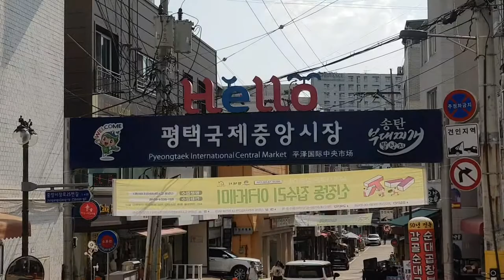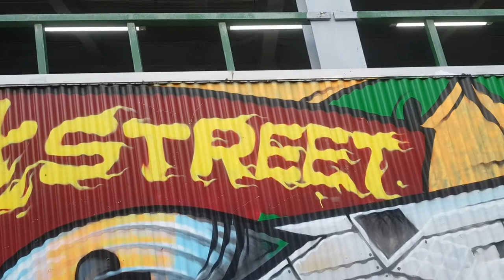사진찍기 좋은 참 예쁜 기찻길골목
비오는 날 분위기 있게 밤조명 아래  기찻길골목에서 사랑하는 사람과 우산쓰고 인생샷 남기고픈 핫플레이스 포토스팟 될것같은~
70년 묵은 기찻길옆 오막살이 풍경도 있고 사진찍기 좋은 곳 베스트1 입니다 비오는 날 연인과 분위기 있는 사진 남기고 맛집투어할 수도 있는 야경 밤 분위기있는 포토스팟 송탄국제중앙시장입구 컬러풀스트리트로. 연인과 분위기 있는 사진 남기고 글로벌맛집투어하셔도 좋을듯~